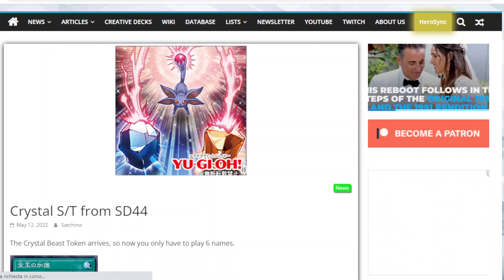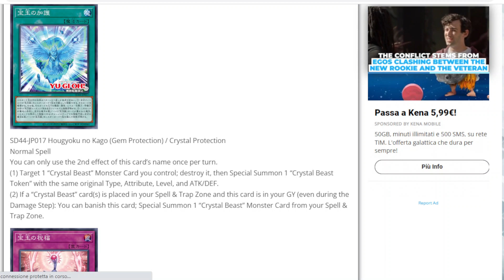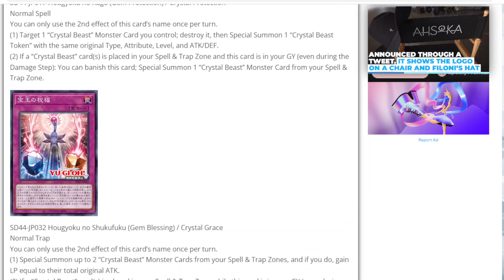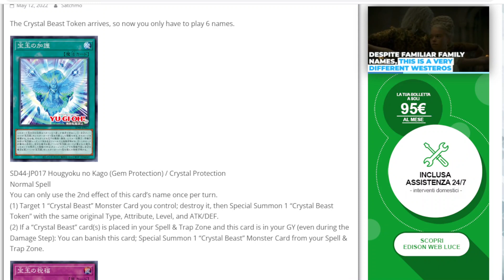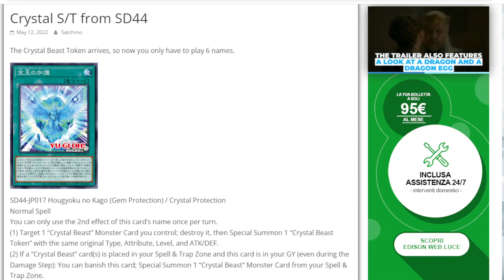BENE ma NON abbastanza! I nuovi SUPPORTI Bestia Cristallo dello Structure Deck Crystal Beasts YUGIOH